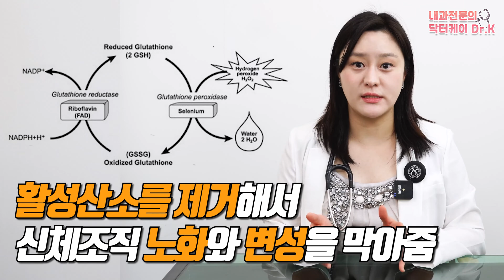(ENG)떠오르는 영양제 셀레늄! 과연 내 몸에 득일까 독일까?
최근들어 많은 분들께서 관심을 가지고 계시는 영양제가 있죠.
바로 셀레늄인데요. 이 셀레늄, 제대로 드시고 계신가요?
오늘은 이 셀레늄이 어떤 것인지 어떻게 먹어야되는지
자세히 알아보도록 하겠습니다.

00:00 하이라이트
00:29 셀레늄이란?
04:46 셀레늄이 부족하거나 넘치게 되면?
06:17 셀레늄은 얼마나 어떻게 섭취해야 할까?
08:52 정리